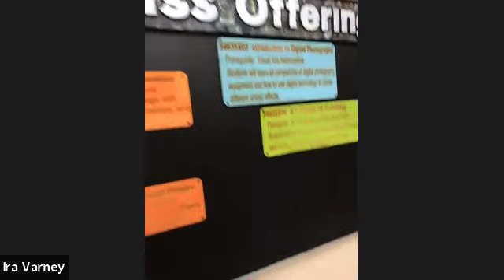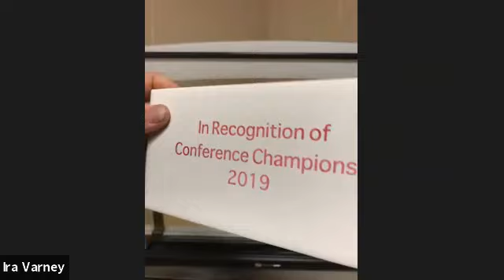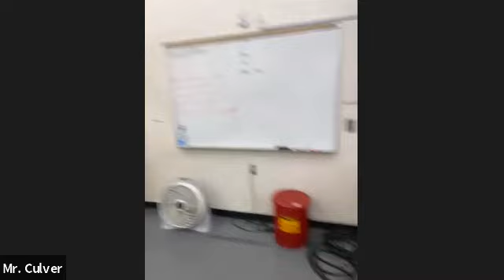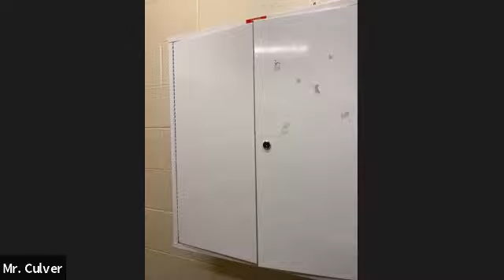South Central High School Tour